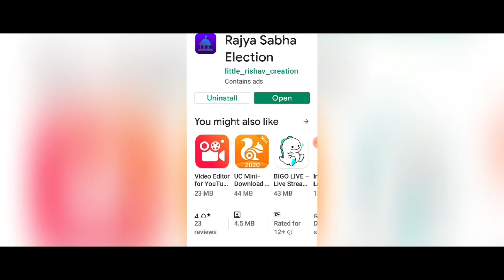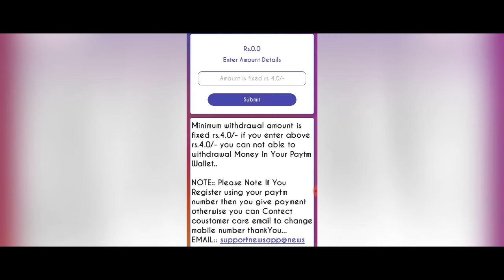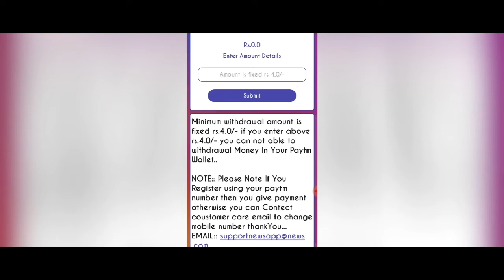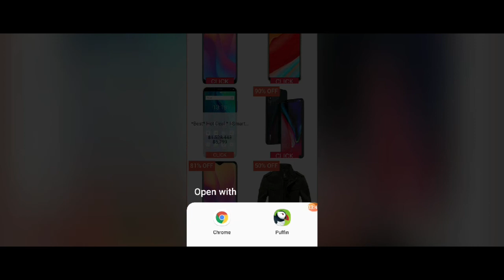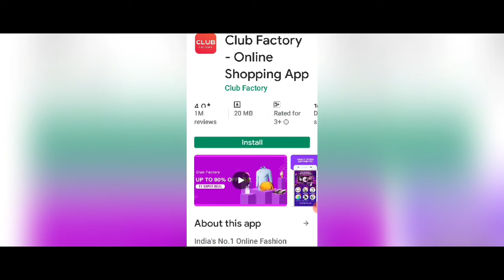new earning app 2019 /Rs10+Rs10 free paytm cash unlimited time best earning app